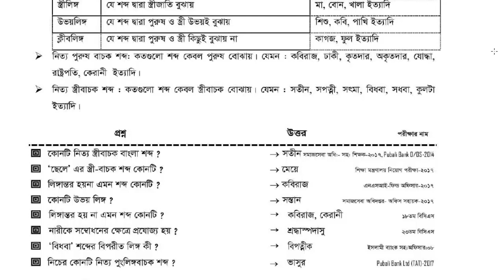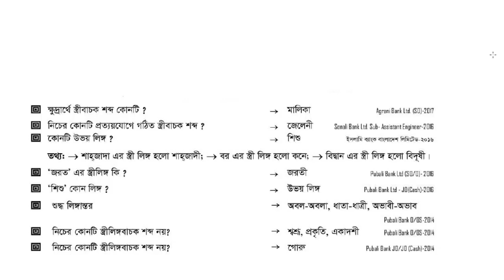Bangla Grammar for BCS |Bank|University Admission| Bangla Tutorial - লিঙ্গান্তর